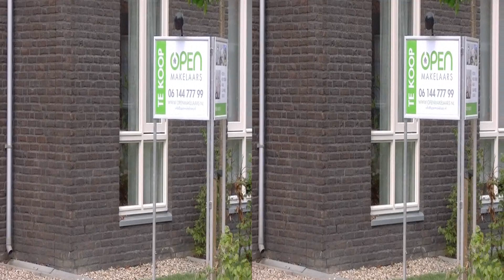3D video Rijshout 15 Arnhem Open makelaars.wmv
Verkoop video in 3D van de woning aan de Rijshout 15 te Arnhem door Open makelaars in Arnhem. Open makelaars is de meer voor minder makelaar